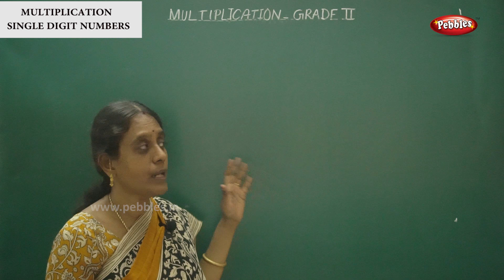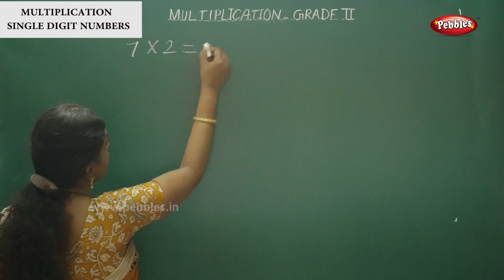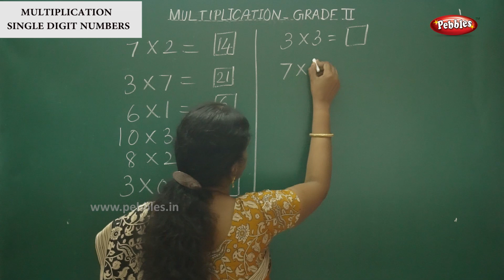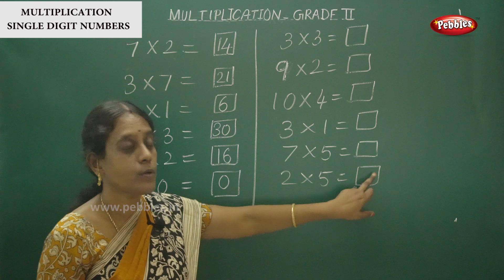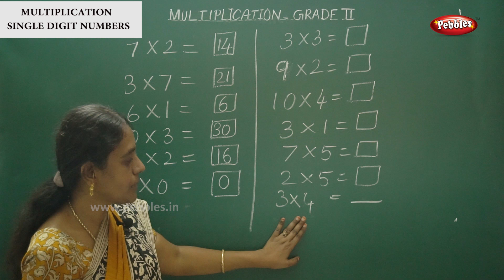1st std Maths | Multiplication - Multiplication Single digit Numbers /Basic Learning Numbers Class-1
1st std Maths | Multiplication - Multiplication Single digit Numbers | Basic Learning Numbers | Maths Class-1 /எண்கள்